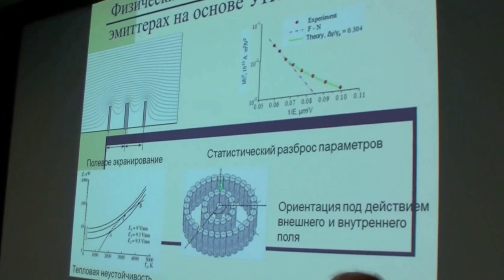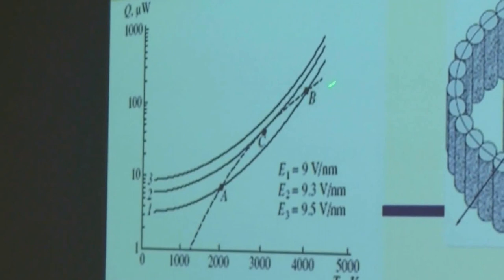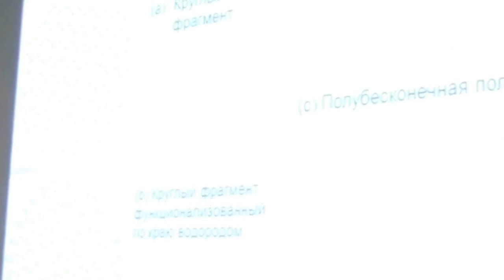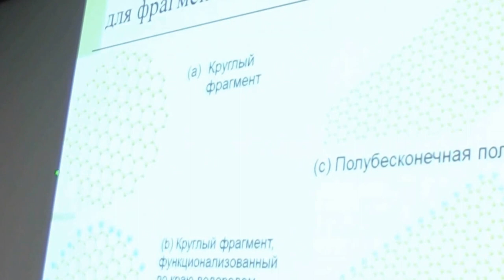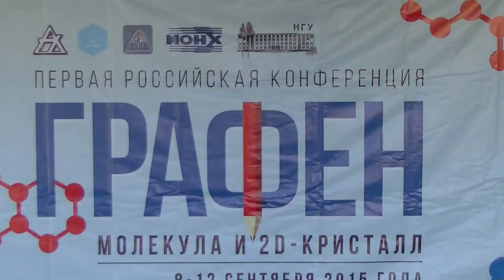070. Елецкий А.В. дискуссия (2/2)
Елецкий А.В. дискуссия: ГРАФЕН КАК ИСТОЧНИК ХОЛОДНОЙ ПОЛЕВОЙ ЭМИССИИ ЭЛЕКТРОНОВ